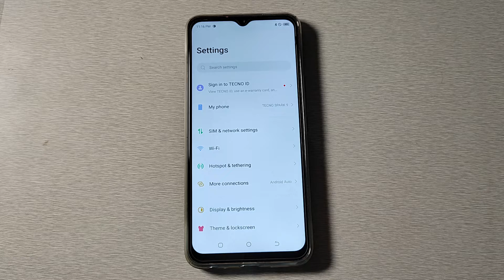How to pair wifi network in Tecno Spark 8t , wifi mobile setting